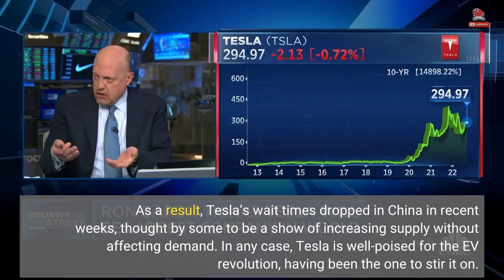Analyst: Tesla's Elon Musk To "Own" California After 2035 Gas Car Ban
This article comes to us courtesy of EVANNEX, which makes and sells aftermarket Tesla accessories. The opinions expressed therein are not necessarily our own at InsideEVs, nor have we been paid by EVANNEX to publish these articles. We find the company's perspective as an aftermarket supplier of Tesla accessories interesting and are happy to share its content free of charge. Enjoy! Posted on EVANNEX on September 26, 2022, by Peter McGuthrie California’s ban on gas car sales is just under a decade and a half away, but most automakers still have a ways to go in the transition to electric vehicles. With Tesla remaining the industry’s current pace-setter, some analysts think the Elon Musk-led company could be poised to win big in the state if others don’t act fast. Above: Elon Musk at the Colorado Air Force Academy earlier this year. Photo: Trevor Cokley / U.S. Air Force CNBC ’s Jim Cramer told fellow anchors on a segment of Squawk on the Street that he expects Musk to “own” California after 2035 if the state’s new gas vehicle sales ban takes effect. And with Tesla’s current positioning against legacy automakers that are just starting to release EVs, the idea certainly isn’t out of the question. Cramer noted Ford CEO Jim Farley, who has been guiding the company toward a business model emphasizing EVs, with less reliance on the dealership model. Additionally, Cramer and Ford’s speed in getting the electric F-150 Lightning out to customers in California could determine how competitive the automaker becomes in a decade, especially with Tesla’s current positioning in the state. Above: Elon Musk to ‘own' California after the 2035 gas car ban. Video: CNBC / YouTube “It will be a state of Teslas, unless Jim Farley can get that F-150 Lightning out,” said Farley on the show. “Right now, although he thinks he can do a 600,000 run rate by the end of next year, this guy’s gonna own California given this new mission.” Cramer also added that California is one of the largest auto markets in the world, and Tesla’s founding in the state appears properly strategic at this point. Additionally, Tesla’s Fremont factory will remain operational even with the addition of new Gigafactories, and it currently produces the majority of the automaker’s vehicles. The quotes came after a quick appearance from Baron Capital Head Ron Baron, who predicts that Tesla would become the world’s largest company — a prediction stated by Tesla CEO Elon Musk at this year’s annual stockholder’s meeting. Baron also stated that one of Musk’s other companies will likely follow Tesla into the world’s spotlight, just another decade down the road. “Tesla is going to be the largest company in the world, and then ten years after that, it’ll be challenged by SpaceX,” said Baron. Tesla is polarizing for many investors, as an array of Wall Street analysts  fall under both the bullish and bearish categories. As it floats around a trillion dollar market cap, however, it’s hard for even the most bullish to deny the company’s ambitions as it expands its production with new factories around the world. Another huge auto market is in China, where Tesla has also shown its worth. After a capacity upgrade in July and August, the automaker’s Gigafactory Shanghai has been able to produce almost as much as it delivers. As a result, Tesla’s wait times dropped in China in recent weeks, thought by some to be a show of increasing supply without affecting demand. In any case, Tesla is well-poised for the EV revolution, having been the one to stir it on. And while legacy automakers such as Ford have a wider factory reach going in, Tesla has new Gigafactories in Germany and Texas, and Musk says the company could announce a new location by the end of the year. Source: CNBC ===